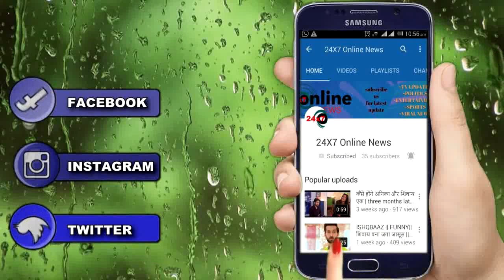KULFI KUMAR BAJE WALA || NEW PROMO || KULFI को वापस लाने के लिए “SIKANDAR अपनाएगा ये हथकंडा”